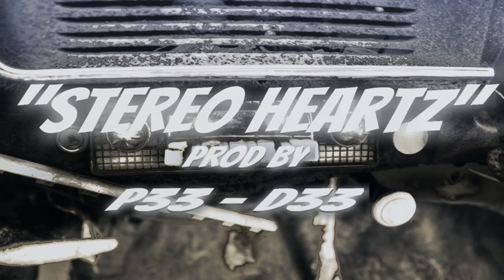"STEREO HEARTZ"「Fast Rap Beat Instrumental #2020」| RapInstrumentalBeat | prod. P33-D33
🇦🇹Austria Producer🇦🇹

This instrumental is not free

🔊 Connect With P33-D33 Below!